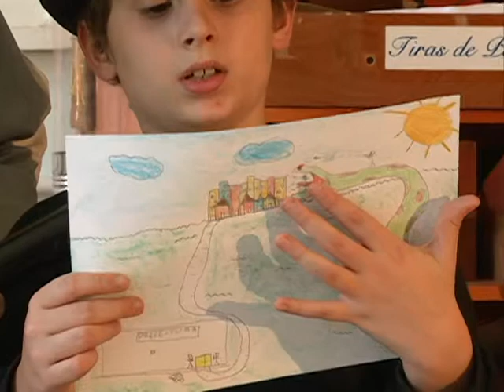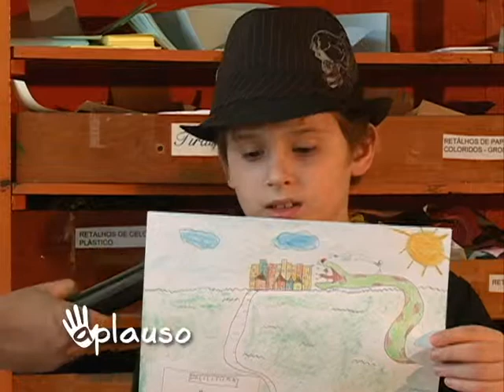Aplauso - Grupo de Percussão e Esc de Artes 04/09/2013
Neste programa o destaque é o concerto do Grupo de Percussão da UFSM. A apresentação foi durante o 4° Encontro Gaúcho de Percussão, que ocorreu de 12 a 15 de junho. Outro destaque é uma matéria que mostra como funciona a Escolinha de Artes da universidade.